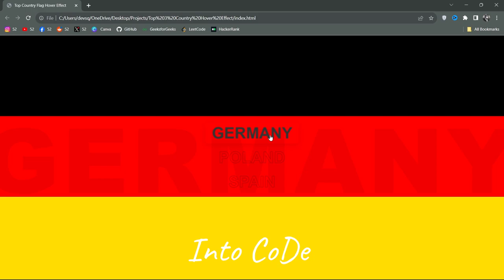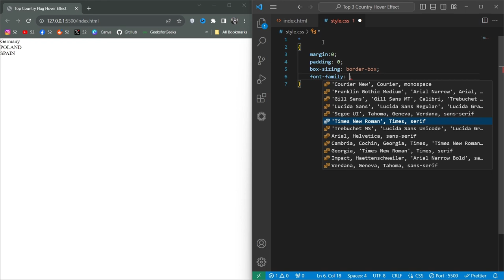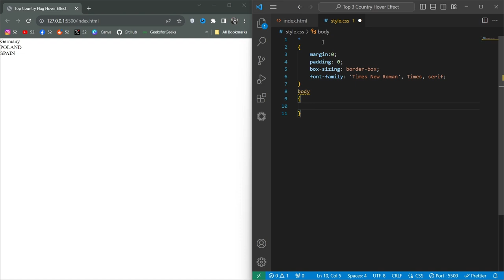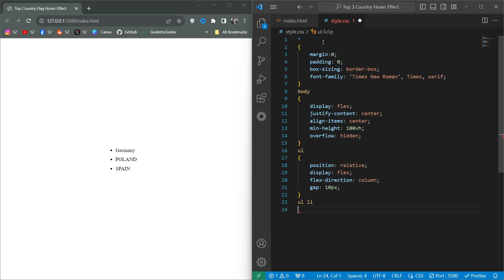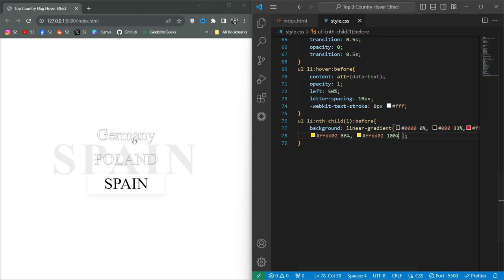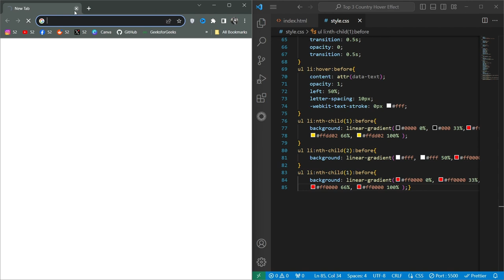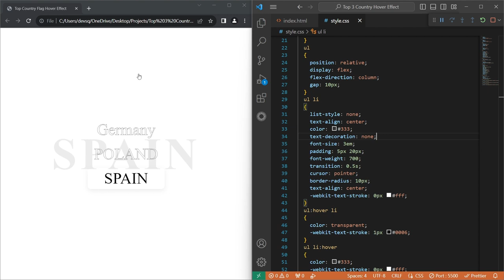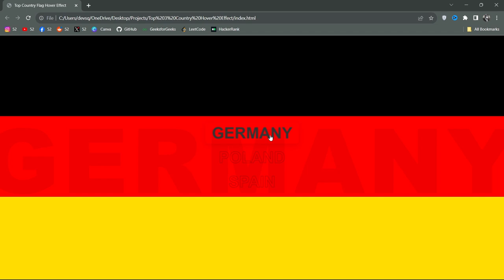Mesmerizing Germany Flag Hover Animation Tutorial CSS & HTML Animation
Learn how to create a captivating Germany flag hover animation using CSS and HTML in this step-by-step tutorial. Watch as we guide you through the process of adding a dynamic and eye-catching effect to the Germany flag on your website. Perfect for web designers and developers looking to enhance their projects with engaging animations.